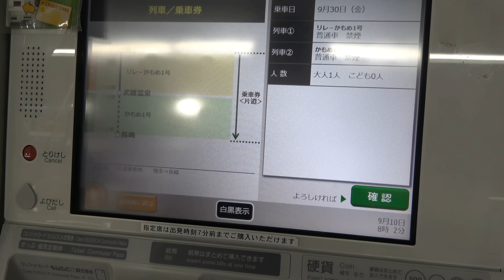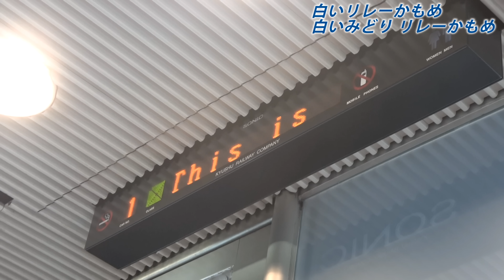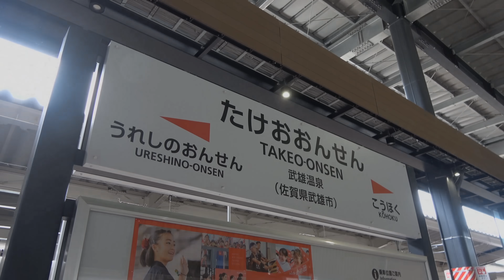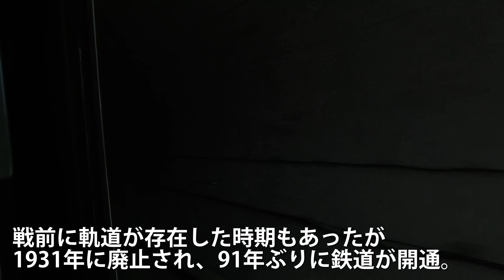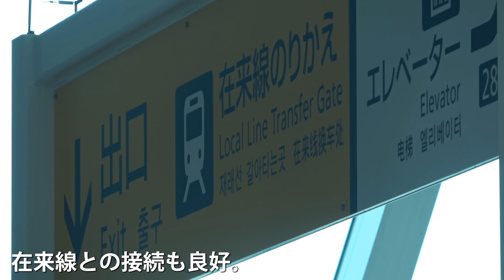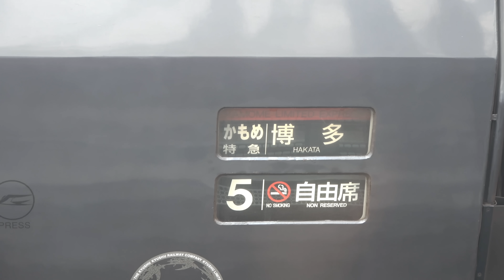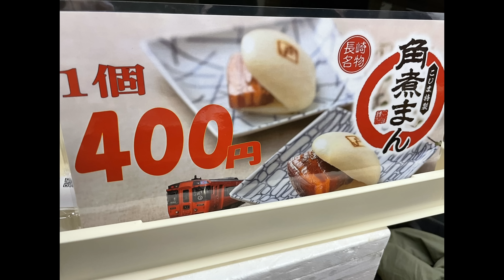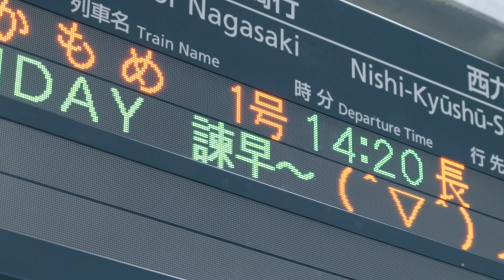西九州新幹線開業！ リレーかもめ・かもめに乗車 9:01より新幹線区間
２０２２年９月
0:00乗り換え・運賃料金の紹介
1:48「リレーかもめ」の紹介
9:01西九州新幹線「かもめ」の紹介
21:19廃止された特急「かもめ」
24:09新幹線開業後に運行する予定の列車に着いて
25:12JR九州 かもめ楽団